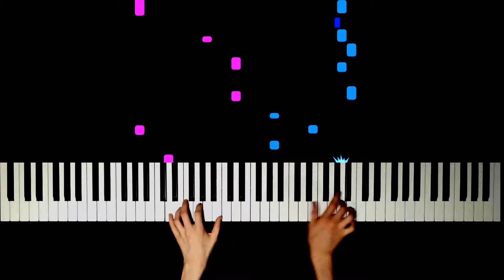River flows in you - Yiruma [FREE MIDI] (Piano Synthesia Cover) High Quality Audio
River flows in you by Yiruma is one of the best song ever written in the world. This fabulous song was written in 2001.

Enjoy this piano video!!!

Played : July 20, 2019